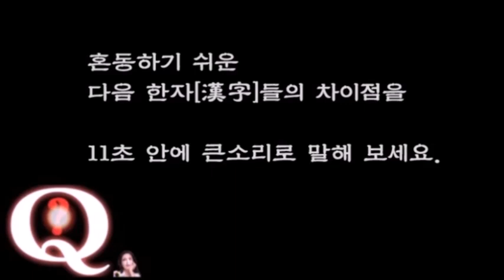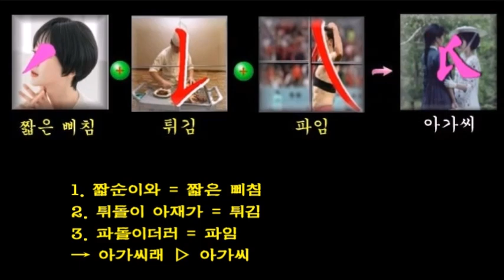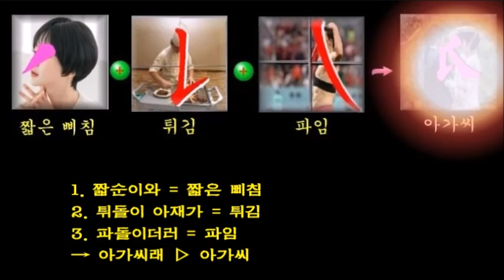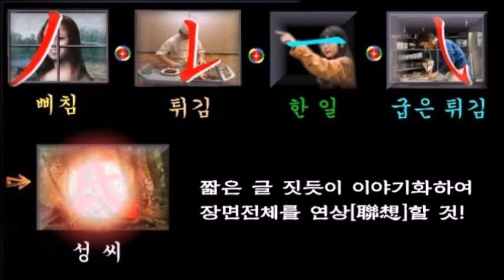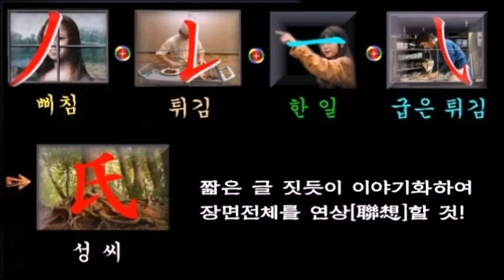氏 [성씨 씨 / 각시 씨]와 [아가씨]의 차이